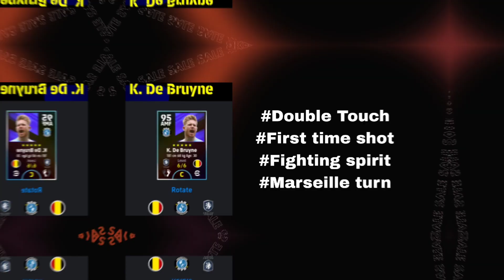Efootball skill training improve 💯🔥and efootball best skill player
efootball tip's and tricks
efootball best manager messi #2023